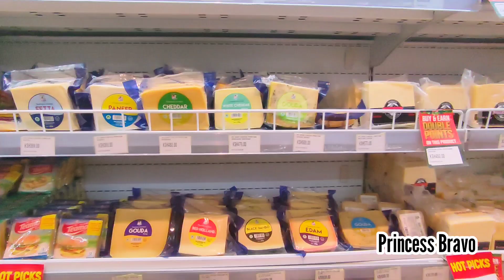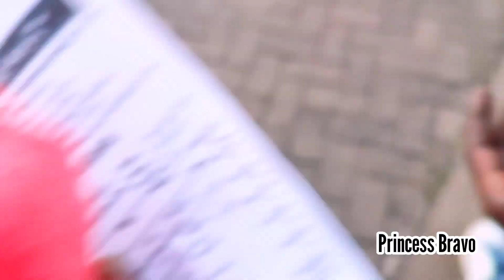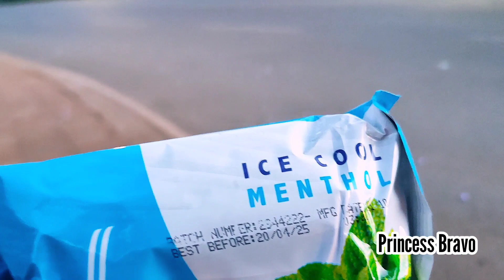SPEND THE DAY WITH ME| 😭 Damn!! 😭I can't believe we spent $ 1 on Candy 🍭! .. + walk with Bae ❤️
Social Media 💕
🦋SUBSCRIBERS COUNT at upload: 966 (💕Thank You A Milli, Billi, Trilli 💕)princessbravogang
Love, 💕
Princess Bravo

If you reached here ... thanks for the love and support you show by watching and commenting on my YouTube Videos.💕The world is in a BETTER PLACE because of people like you Who SUPPORT and SPREAD POSITIVITY ❣️🙏..WE ALL NEED THAT since there's so much that is against us,.. that we should just stick together 😉.We are all a FAMILY. Thanks for being a part of this youtube family.

The information provided on this channel and its videos is for general purposes only and should not be considered as professional advice. I will however always give my 100% opinion. My videos are only intended for information and educational purposes, (as well as entertainment + I love being me) Any information associated with this video should not be considered as a substitute for prescriptions suggested by health care professionals.
Readers and or viewers are subjected to use this information on their own discretion. This channel does not take any responsibility for any harm, side effects, illness or any health or skin care problems caused due to the use of our content or anything related to this. Always do a patch test first to see if your skin is allergic to any of the ingredients or products mentioned in my videos. Everyone's skin and body type are different, so results can vary from person to person. I post my experiences in video form and can't guarantee that all of the makeup and or skin care products I use or I recommend will suit you. Please discontinue use if your skin does not react well to the regimen.